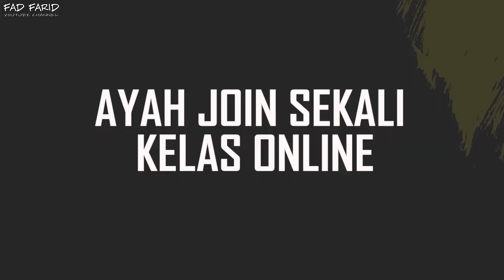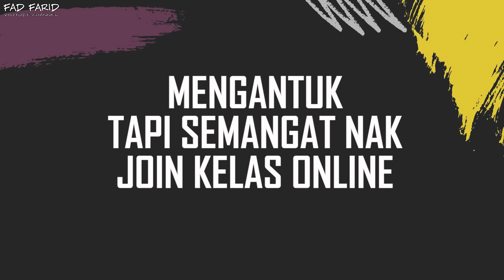RAGAM KELAS ONLINE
Macam-macam ragam kelas online yang korang perlu tahu tau..

Barisan pelakon terlibat :  MUHAMMAD FIRDAUS (@_daus_19) | YUSUF AKASYAH (@akasyah.syah.37)

Barang apa yang biasa fad farid guna & Boleh dapatkan di mana ?